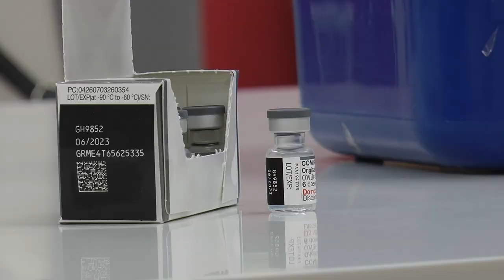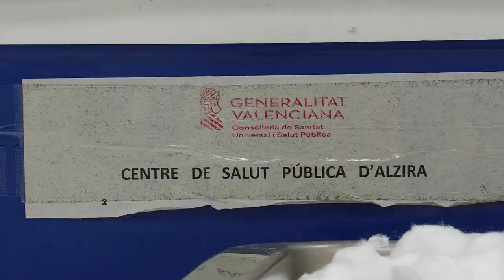Inicio de la cuarta dosis de la vacuna contra el COVID-19 en residencias | Cecova TV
La cuarta dosis de la vacuna contra el Covid-19 ya está en marcha. El pasado lunes 26 de septiembre empezó a administrarse entre el personal residente y trabajador de las residencias de mayores y de diversidad funcional de la Comunitat Valenciana.